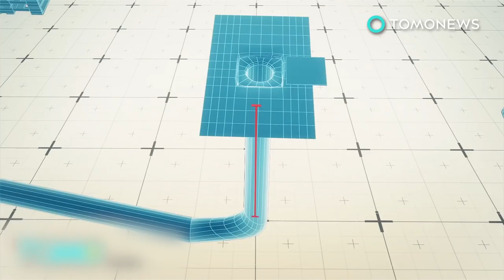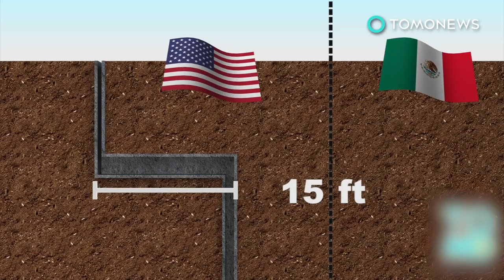Cross-border killing of Mexican teen comes under scrutiny at the U.S. Supreme Court - TomoNews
WASHINGTON — The U.S. Supreme Court appears divided over whether to allow a Mexican family’s civil rights case against a U.S. border guard to be revived.

The case relates to the fatal cross-border shooting of 15-year-old Sergio Hernandez in 2010 by U.S. Border Patrol Agent Jesus Mesa.

In June 2010, Hernandez and his friends were playing a game of chicken along the border wall separating Juarez, Mexico from El Paso, Texas, NPR reported.

Agent Mesa caught one of the teenagers and detained him on the U.S. side of the border, while the others ran away. Mesa then shot and killed Hernandez, who was peeking from behind a pillar on the Mexican side of the border.

Mesa said he fired in self-defense after rocks were thrown from across the border, but cellphone footage of the incident later disproved this claim, according to the Los Angeles Times.

The Supreme Court is reviewing a 2015 appeals court ruling that threw out the Hernandez family’s case against Mesa.

Conservative justices are skeptical of the case, while liberals are supportive of the boy’s family, which could result in a 4-4 split, Reuters reported.

A tie would leave the appeals court decision in place, in favor of Mesa. A ruling for the boy’s family would mean foreigners could sue the U.S. over drone attacks abroad, according to Mesa’s lawyer.